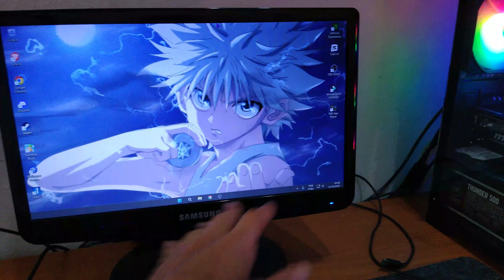SETUP GAMER PICHAU CUSTO BENEFÍCIO 2022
Meu nome é Aldo, este é o meu canal de Reviews

► Faça seu cadastro na Cuponomia e ganhe R$ 5,00!